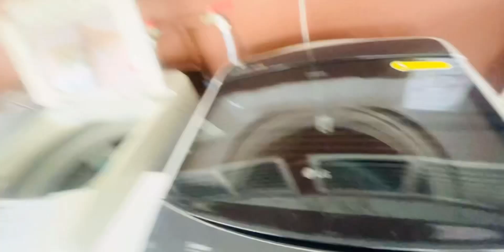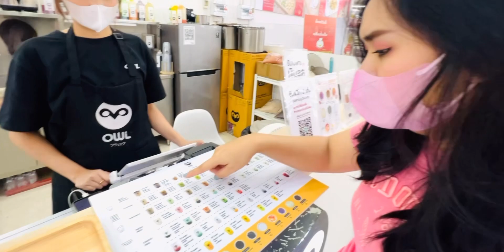วันนี้เราซื้อผักจากตลาด| กิจวัตรเต็มวันของเรา| Daily Life in Thailand 🇹🇭 | Akash officials.